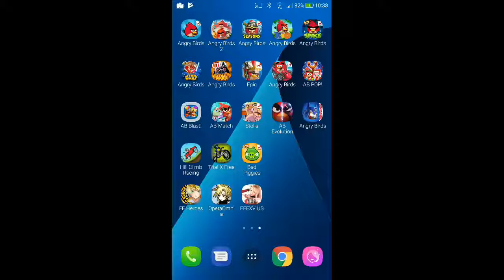Angry Birds Seasons - Abra-Ca-Bacon - Level 1-3 - 90,800 - World Record!